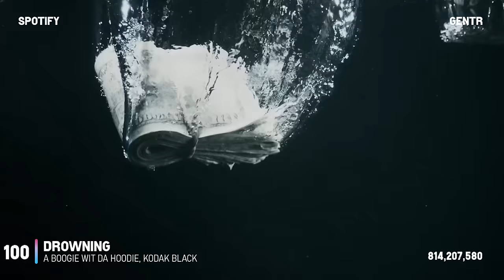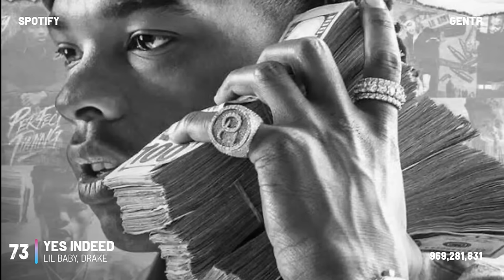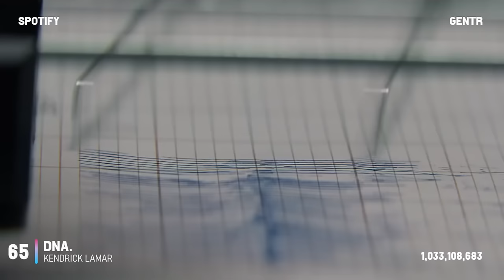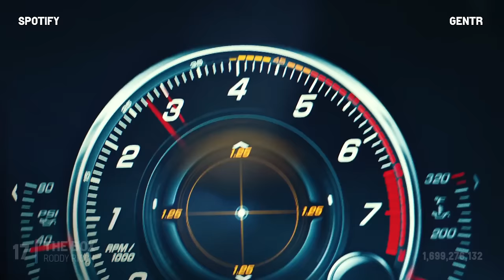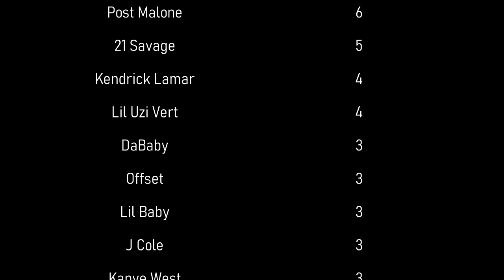MOST STREAMED RAP SONGS ON SPOTIFY!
We're diving deep into the world of rap music on Spotify! In this video, we'll be counting down the top 100 most streamed rap songs on the platform, giving you a taste of the hottest tracks that have been making waves in the hip-hop scene.

Get ready to vibe to the beats and lyrics that have captured the hearts of millions of listeners worldwide. From the iconic verses of legendary rappers to the fresh voices shaping the future of hip-hop, this list has it all featuring popular artists like Travis Scott, Drake, Kendrick Lamar, Eminem, Post Malone, 21 Savage, Lil Uzi Vert, and many more.

Which rap song do you think takes the number-one spot? Are your favorite artists on the list? Share your thoughts and predictions in the comments below!

We've got more exciting rap and hip-hop videos coming your way!